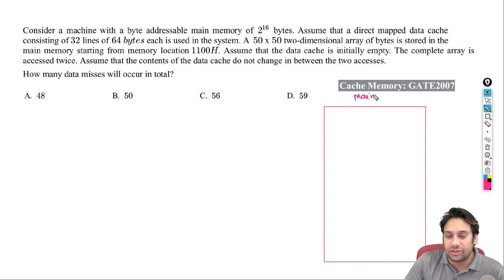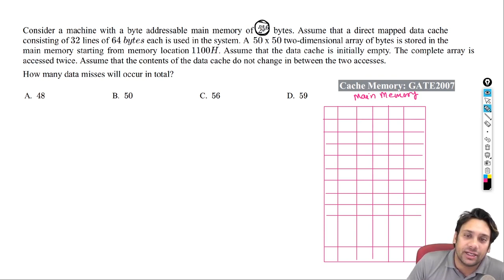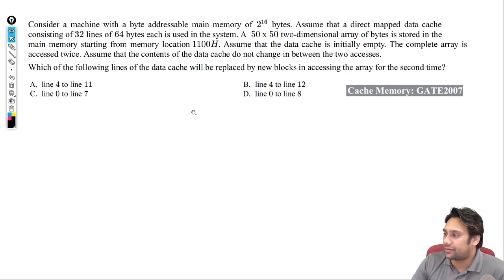GATE 2007 Computer Science PYQ - Cache memory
Consider a machine with a byte-addressable main memory of 2^16 bytes. Assume that a direct-mapped data cache consisting of 32 lines of 64 bytes each is used in the system. A 50 x 50 two-dimensional array of bytes is stored in the main memory starting from memory location 1100H. Assume that the data cache is initially empty. The complete array is accessed twice. Assume that the contents of the data cache do not change in between the two accesses.

How many data misses will occur in total?
A. 48
B. 50
C. 56
D. 59